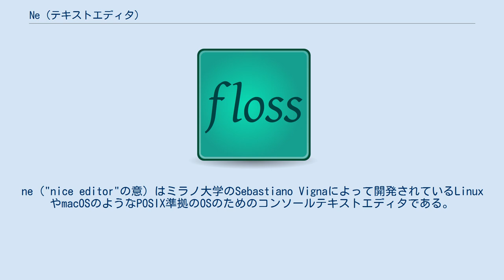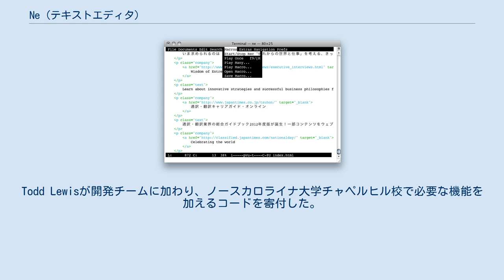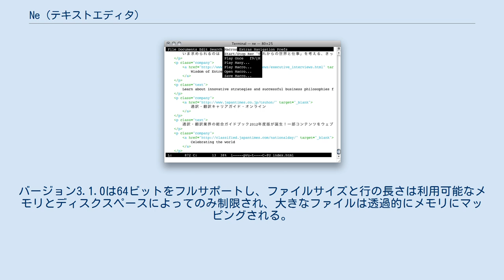Ne (テキストエディタ)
ne（"nice editor"の意）はミラノ大学のSebastiano Vignaによって開発されているLinuxやmacOSのようなPOSIX準拠のOSのためのコンソールテキストエディタである。
neは、terminfoライブラリを使っているが、GNU Termcap実装のデータベースを使ってもコンパイルでき、Cygwinのバージョンもある。
 尚、日本国内では、VZ Editorライクなエディタである"NxEdit"もneのファイル名を利用しているが、全く別のソフトウェアである。
 neは、POSIX準拠のOSで移植可能で、低速なリモート接続でも使えるとともに、現代のユーザーと初心者にも扱いやすいviの代替となることを目指している。
キーボードショートカットはviのコマンドモードの代わりに⎈ Ctrl+Qで終了、⎈ Ctrl+OでファイルのオープンなどGUI由来の物に準じた物になっている。
構文強調、正規表現、変更が可能なメニューとキーバインド、自動補完など高度なテキストエディターで一般的な多くの機能をサポートしている。
neは、デフォルトで選択されたテキストのブロックをMeta+Tを押下する事でコマンドラインフィルタにパイプで引き渡すことができ、UTF-8エンコーディングもサポートしており、8ビットクリーンな実装となっている。
 neはMartin Taillerferによって書かれたAmiga 3000TのTurboTextエディタに触発され、cursesライブラリを使用して開発された。
 その後、terminfoライブラリを活用するためにLinuxに開発は移行した。
Todd Lewisが開発チームに加わり、ノースカロライナ大学チャペルヒル校で必要な機能を加えるコードを寄付した。
これは、neを彼らの研究用のMVSからUNIXへの移行の一部として実装したものだった。
Daniele Filarettiは、Joeからのコードを使って構文強調について協力した。
 バージョン2.6は、ファイルを開く画面に逐次検索が追加され、開いているドキュメントのリストのステータスインジケータの追加によって構文強調を改善した。
バージョン3.1.0は64ビットをフルサポートし、ファイルサイズと行の長さは利用可能なメモリとディスクスペースによってのみ制限され、大きなファイルは透過的にメモリにマッピングされる。
 Linux Voice誌はneをLinuxの 3番目に優れたエディターとして評価している。